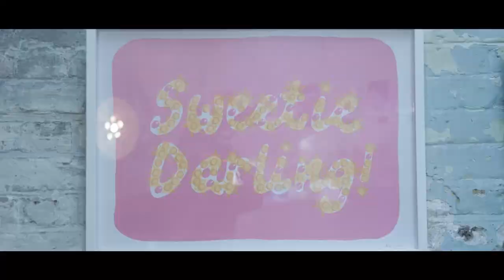Print Club London presents Blisters: Season 7